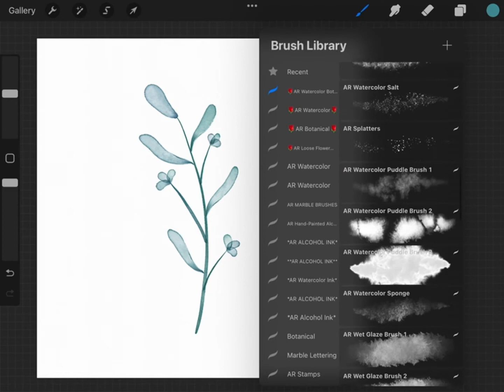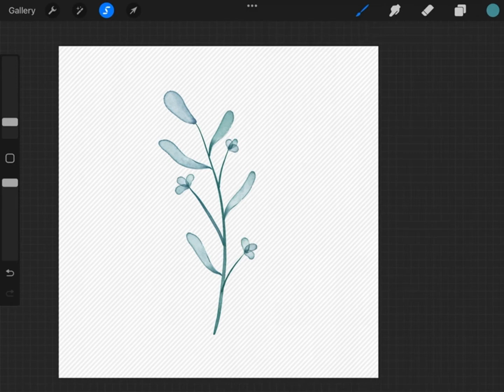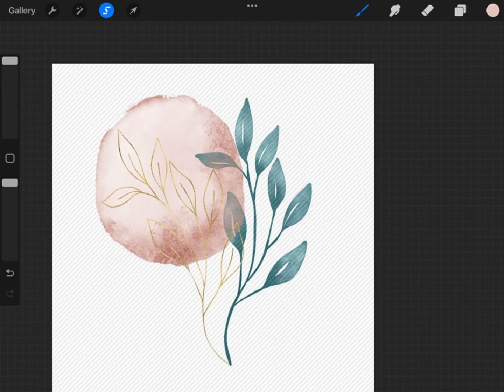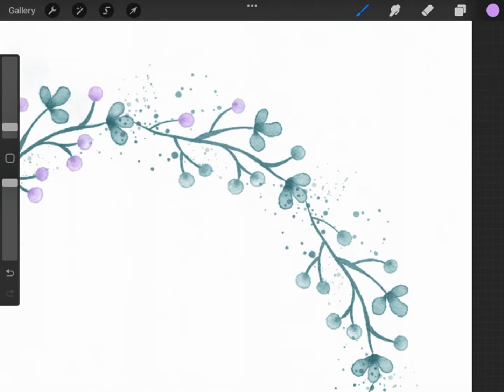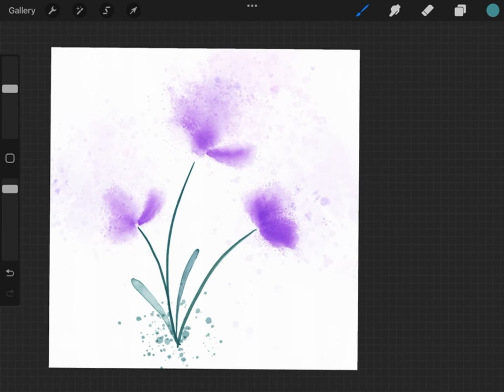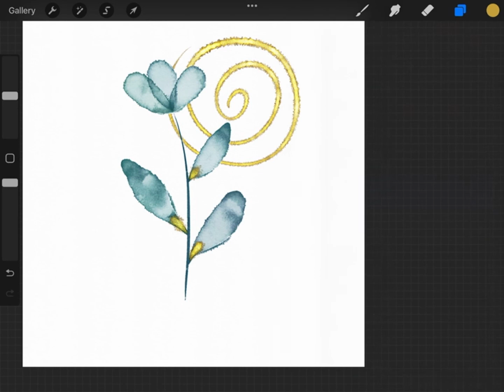Botanical Watercolor Procreate Brushes - Demo!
Watercolor is one of my passions and I have created a set of Realistic Watercolor Procreate brushes and Botanical Watercolor Procreate Brushes for myself. I love to make my own watercolor printables with these brushes.

Botanical Watercolor Procreate Brushes includes 50 brushes and ready-made paper canvases in Procreate. These brushes are suitable for creating botanical watercolor art.

These brushes are suitable only for Procreate and are pressure sensitive that's why recommended to use the set only with Apple Pencil. You can experiment with pressure to get different and the best results.